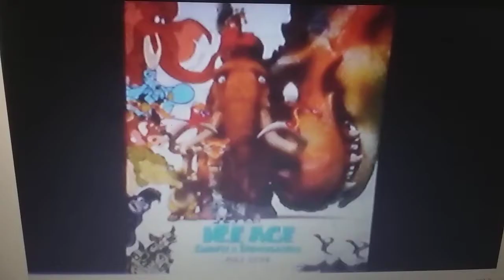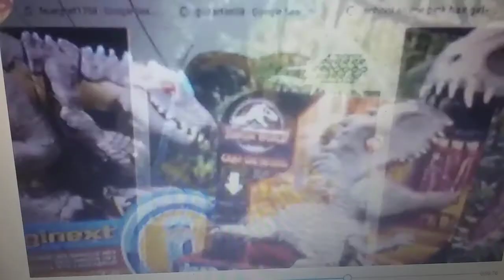Breaking Jurassic news: top 10 want to see scenes in Jurassic world camp cretaceous Season 4